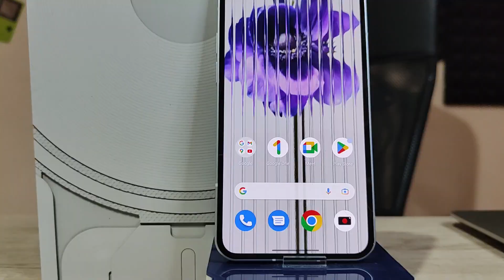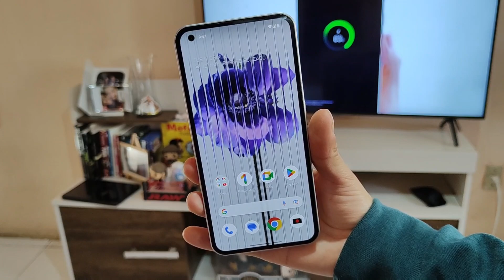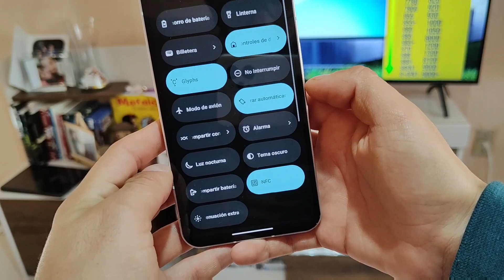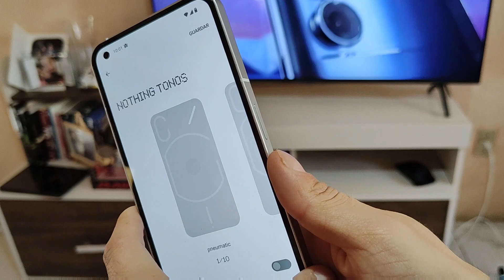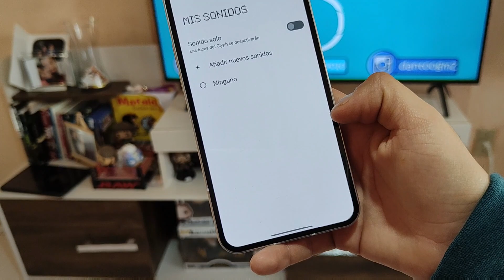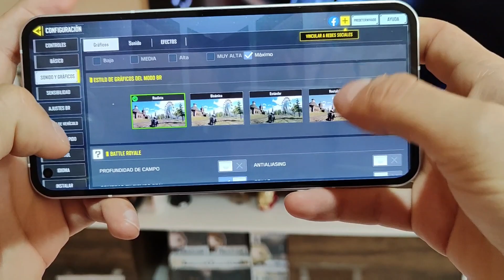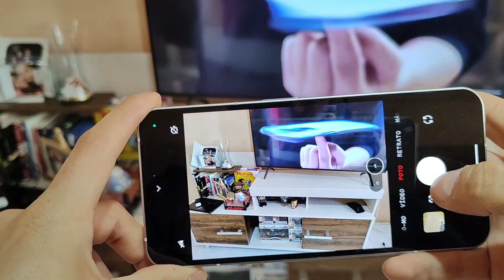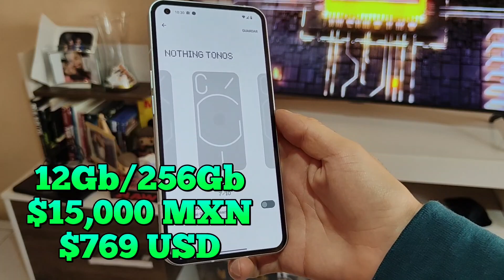Nothing Phone 1 ¿Vale la pena? 🙄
⬇️ Links de ofertas aquí ⬇️

OFERTAS DESTACADAS

HUAWEI NOVA 9📱🤑:

HONOR 50📱🤑:

HONOR 70📱🤑:

HUAWEI P50📱🤑:

MOTO G60S📱🤑:

MOTO EDGE 20 LITE📱🤑:

MOTO EDGE 20📱🤑:

MOTO G60📱🤑:

MOTO EDGE 30📱🤑:

MOTO G200📱🤑:

MOTO EDGE X30📱🤑:

REDMI NOTE 11📱🤑:

REDMI 9A📱🤑:

MOTO G60📱🤑:

GALAXY A13📱🤑:

REDMI NOTE 10 PRO📱🤑:

HUAWEI NOVA 9📱🤑:

GALAXY A33 5G📱🤑:

GALAXY A53 5G📱🤑:

GALAXY A52S📱🤑:

REALME 9 PRO+📱🤑:

GOOGLE PIXEL 6a📱🤑:

XIAOMI 11T PRO📱🤑:

MOTO S30 PRO📱🤑:

GALAXY S20 FE📱🤑:

REDMI A1📱🤑:

POCO C40📱🤑:

GALAXY A13📱🤑:

POCO X4 PRO 5G📱🤑:

ONEPLUS NORD 2T📱🤑:

IPHONE 11📱🤑:

MOTO G200📱🤑:

GOOGLE PIXEL 6A📱🤑:

XPERIA 10 IV📱🤑:

XIAOMI REDMI 10C📱🤑:

REDMI NOTE 11E📱🤑:

REDMI NOTE 10S📱🤑:

XIAOMI MI 11 LITE 5G📱🤑:

REDMI K40 GAMING EDITION 12/256📱🤑:

BLACK SHARK 4📱🤑:

XIAOMI 12📱🤑:

GALAXY A03📱🤑:

Categoría: Smartphones, Electrónica de consumo, celulares baratos y Teléfonos Inteligentes